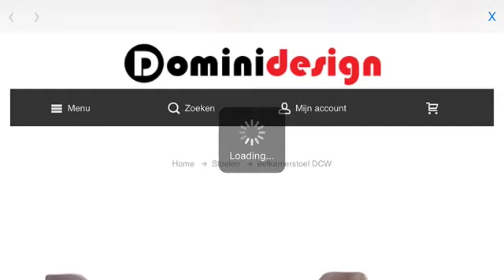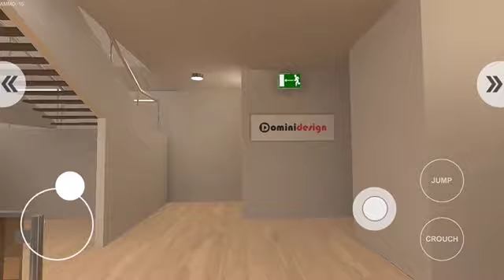Dominidesign Interactive 3D Showroom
3D Interactive Shop and online shopping